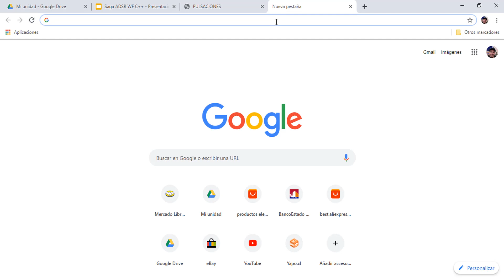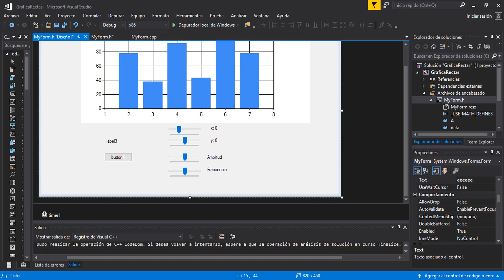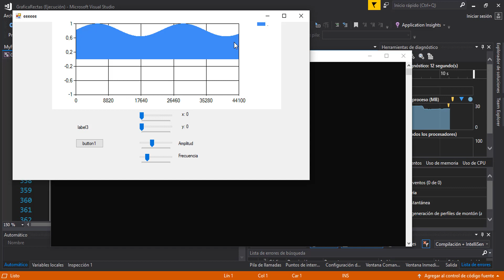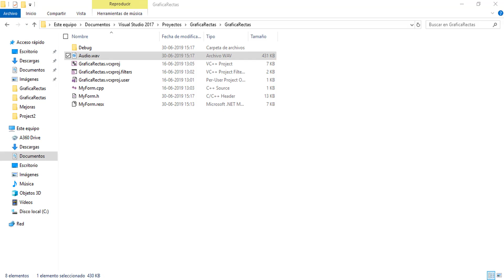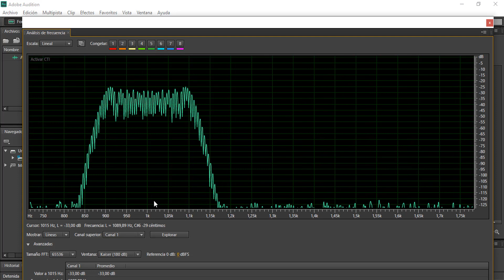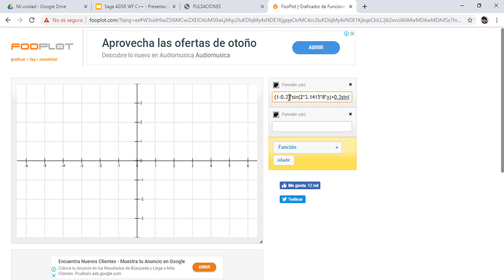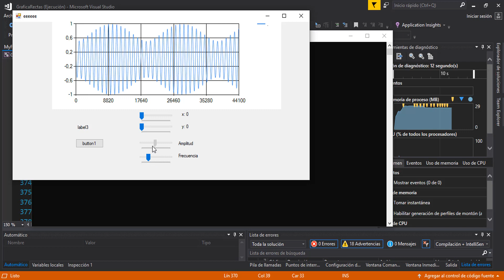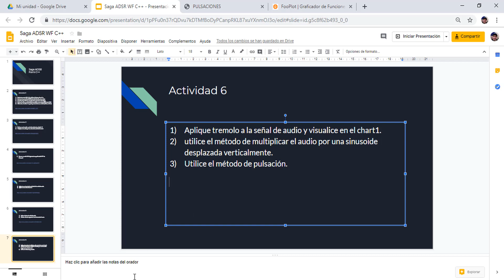ADSR 6 Tremolo Audio WAV en WF C++ VS 2017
Esto no para!!
Seguimos con la saga ADSR, ahora aplicando el efecto tremolo. utilizando dos métodos validos.

espero sea de utilidad y
Compartan el conocimiento. saludos